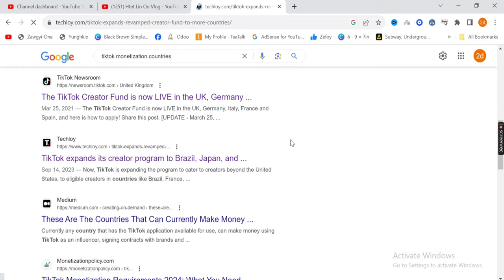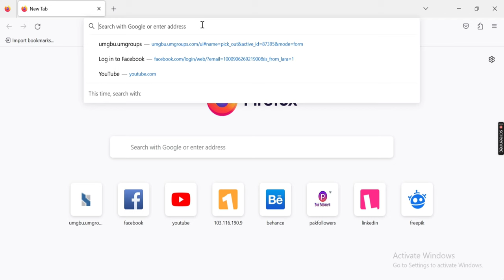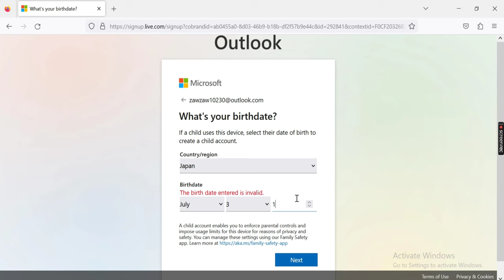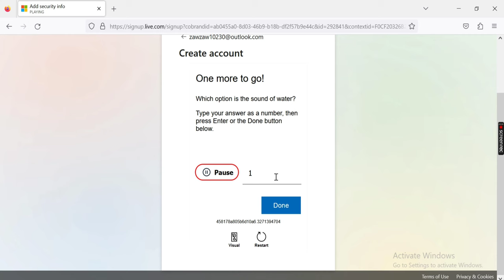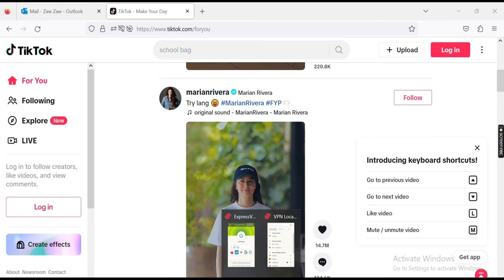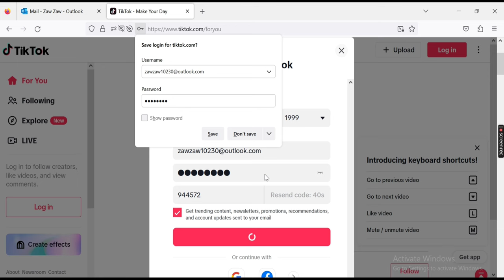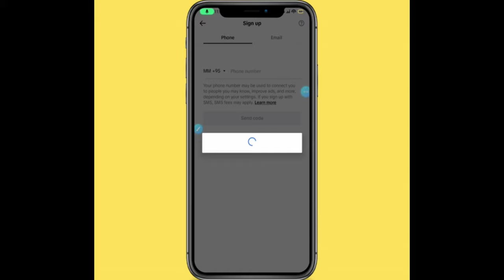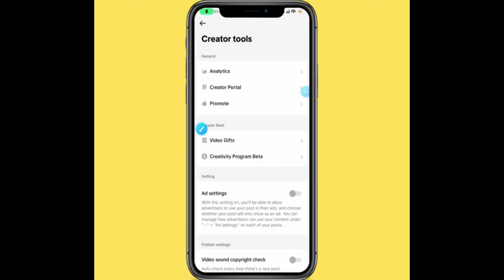How to Earn Money on TikTok in 2023 : r/TiktokhelpHow To Make Money From tiktok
In this video, we’re going to show you how to unlock the secrets to earning money with TikTok.

TikTok is one of the most popular video platforms on the internet, and with good reason. With millions of monthly active users, TikTok is a great way to create and share videos with your friends. In this video, we’re going to show you how to earn money with TikTok by using the app’s monetization features.

After watching this video, you’ll know how to create a TikTok account and start earning money from your videos!